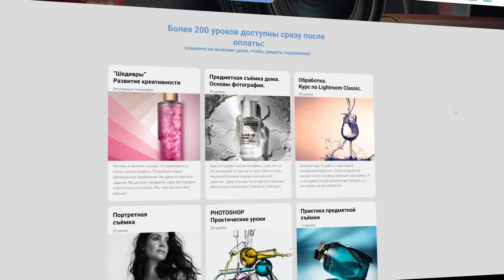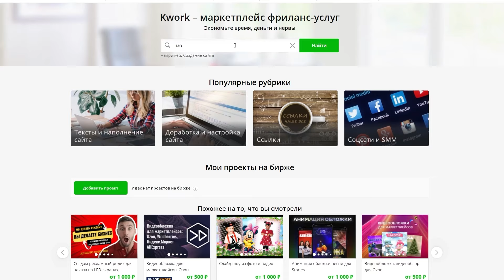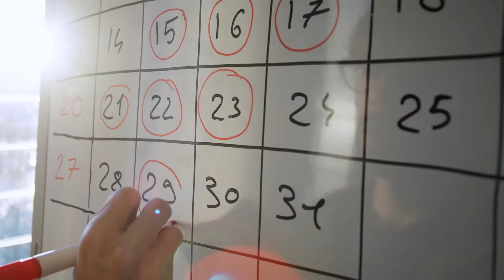Как набирать аудиторию через РИЛС и ШОРТС? Делай пока НЕ ПОЗДНО!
В этом ролике я расскажу о своем опыте продвижения в инстаграм и ютуб через формат коротких видео (reels и shorts).
Есть ли смысл заниматься созданием рилс и шортс на сегодня. Реальный и свежий опыт.